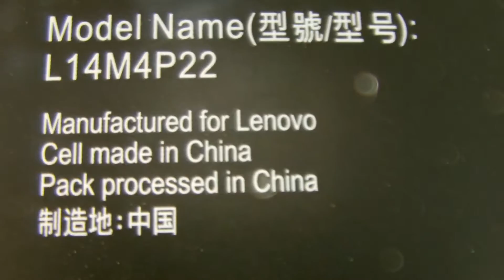LENOVO L14M4P22 S21e-20 Original Computer batteries,Laptop Battery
Models Number:
LENOVO L14M4P22
LENOVO S21e-20
LENOVO S21e-20-N2940